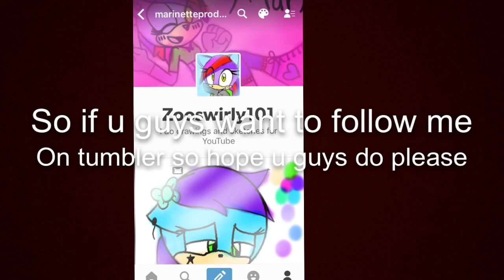I HAVE TUMBLER PLEASE FOLLOW